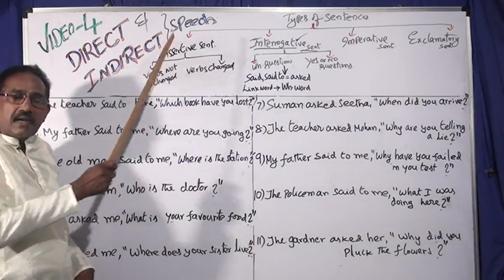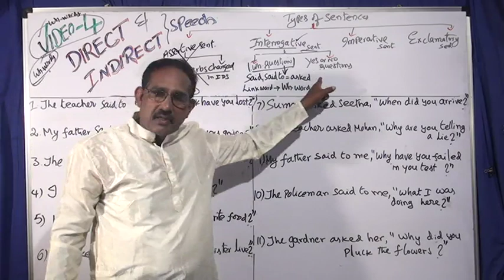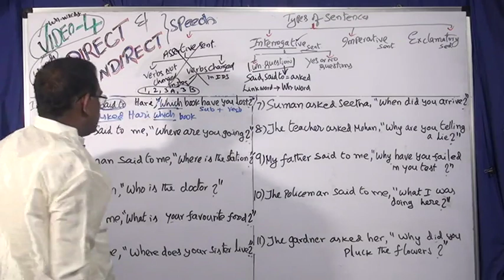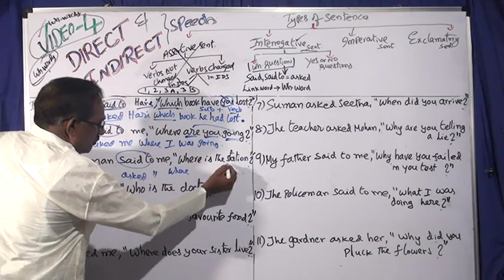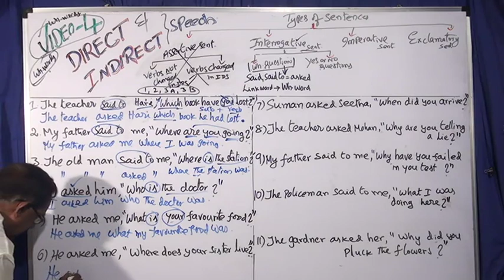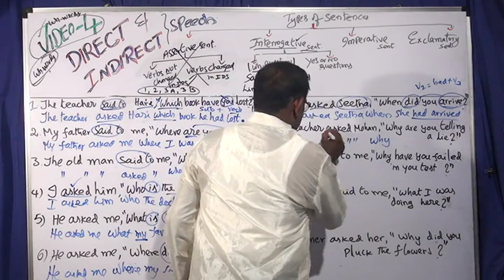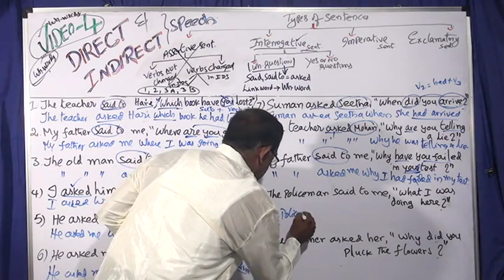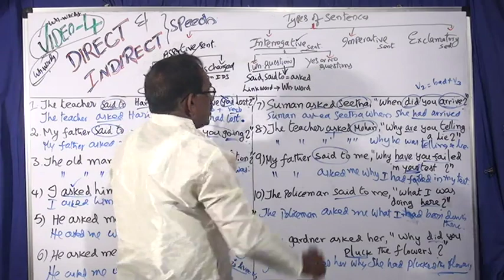DIRECT & INDIRECT SPEECH WH QUESTIONS PART 4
EDUTECH RAMESH / TUTORS